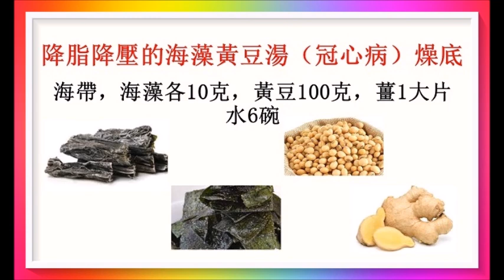降脂降壓的海藻黃豆湯！（冠心病）（12時辰之午時… 心臟養生法6）（國醫介紹）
此湯有抗凝血、降血脂、降血壓的作用，適合冠心病、高血脂症、高血壓者服用。但胃寒者忌食，適宜躁底人士飲用！廣告收益除稅外全作行善公益之用！以上健康訊息僅供參考！